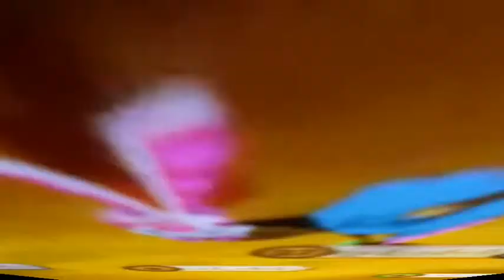ajpw august 2019 the 1- glitch